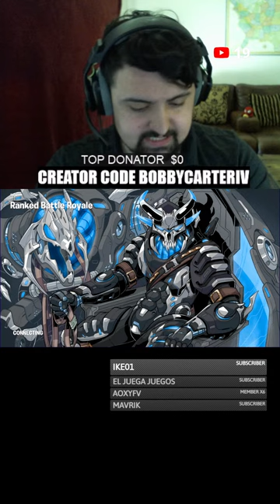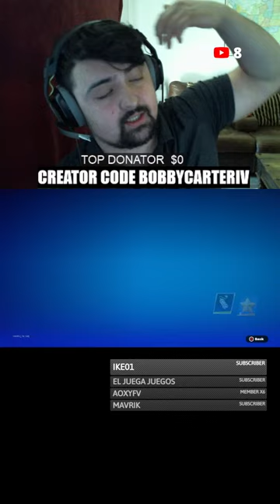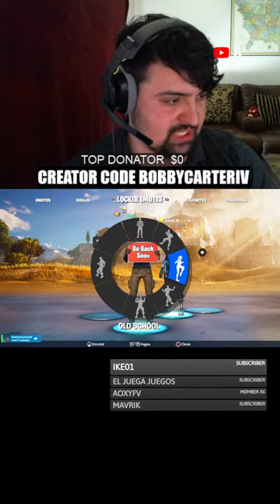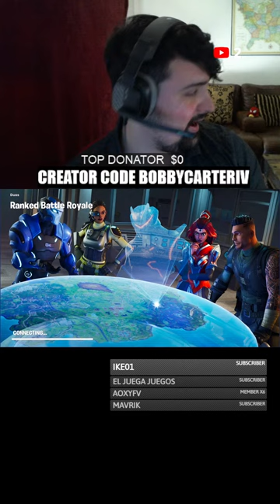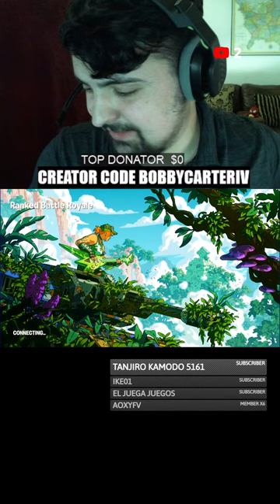FORTNITE RANKED LIVE! FORTNITE LIVE! FORTNITE WITH MEMBERS!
Welcome to the Official IV CLAN! We mainly focus on Fortnite and Call of duty!

CLAN LEADER: BobbyCarterIV
Clan Members